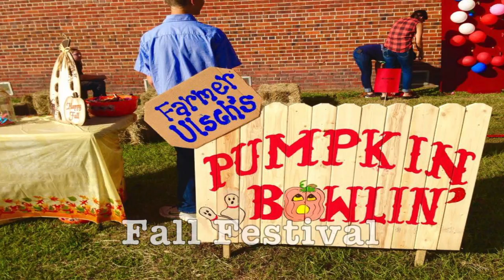Eighth Street Elementary 2016